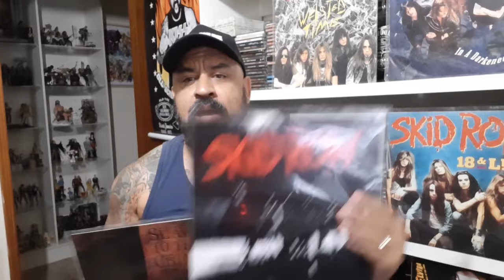SEBASTIAN BACH - NÃO EXISTE RAZÃO PARA A FORMAÇÃO ORIGINAL DO SKID ROW NÃO SE REUNIR